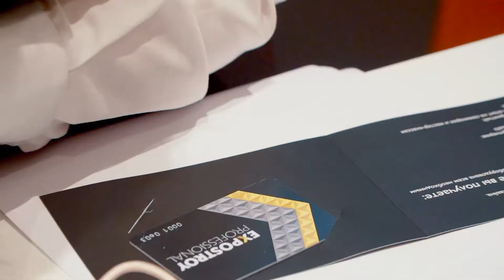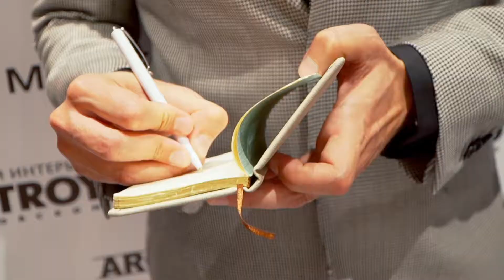Matteo Nunzatti Promo